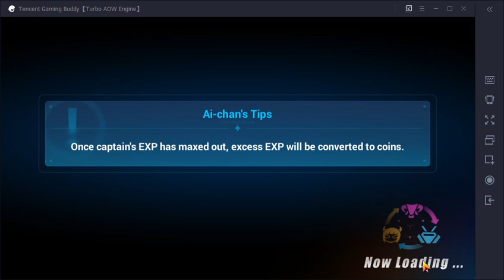[Honkai Impact 3rd SEA] Trapped Beast Challenge